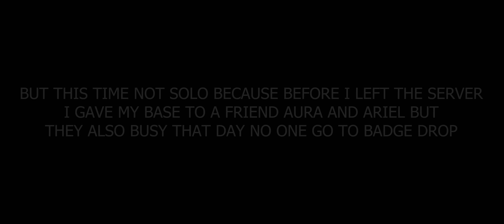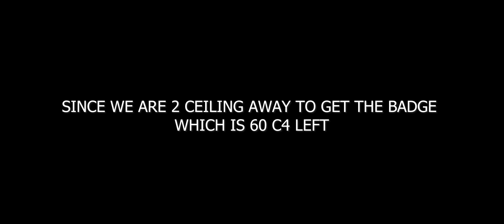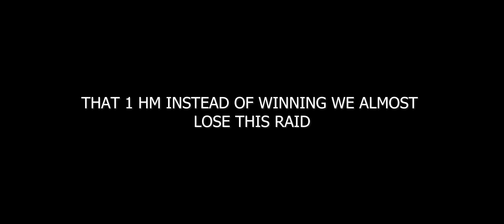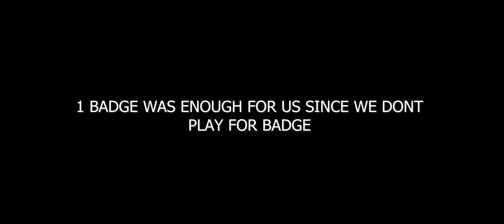ALL OUT OR NOTHING RAIDING BADGE BASE AFTER I LEFT MY SOLO SERVER FOR 2 DAYS LAST ISLAND OF SURVIVAL